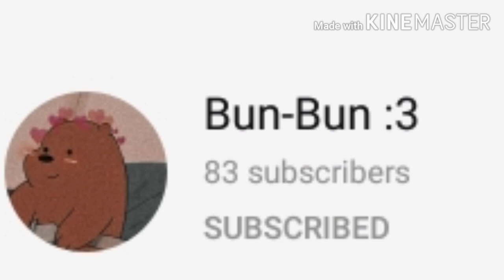Giving A Shout-out to Some Of my friends